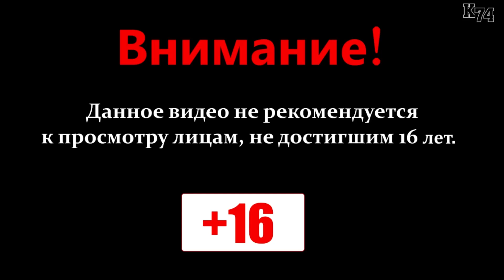Euro Truck Simulator 2 обзор мода ( Freightliner Argosy 8×4 )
Протестировал на версии ( 1.18.1.3s )